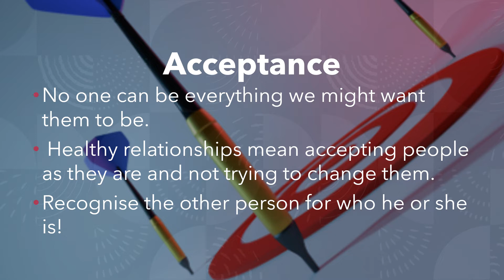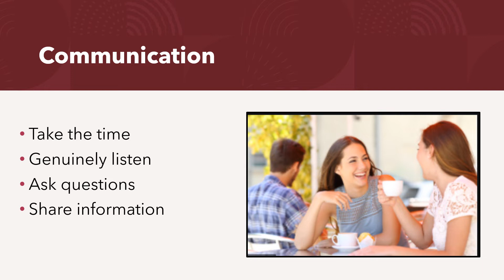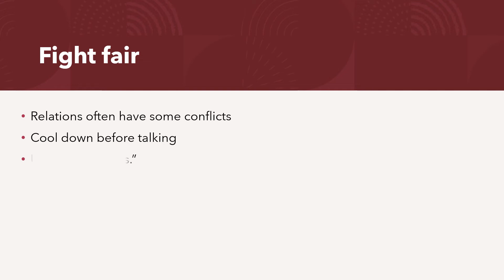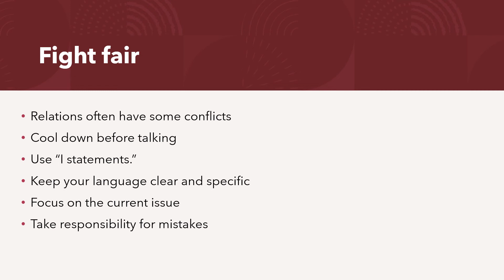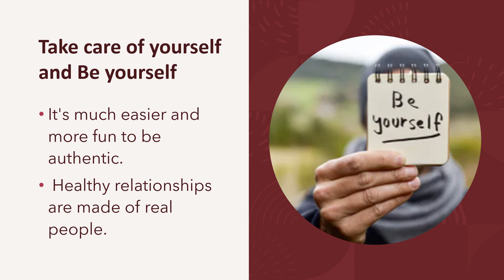Tips For Healthy Relationships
Describes tips For Healthy Relationships.